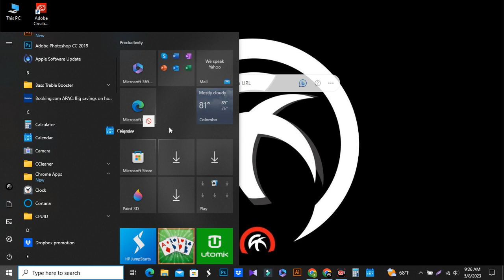How To Make Desktop Shortcuts - Windows 10 Tutorial Tips - Free & Super Easy